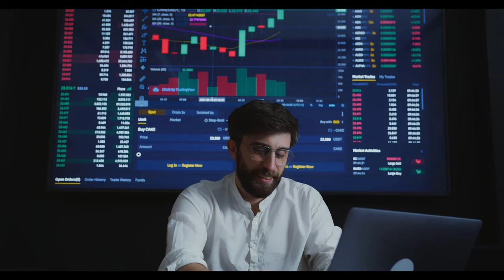Meclis’ten geçti, yürürlüğe girdi: Ulaşımda 60-65 yaş kararı